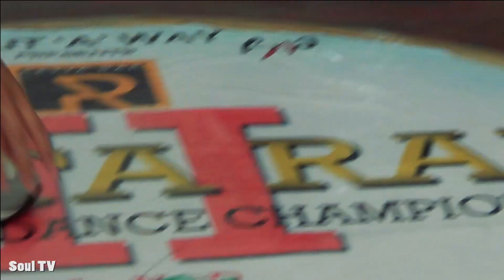Locking Battle - Part 2 // PettaRap 2018 // Official Video // Watch in HD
Top 16  - Locking Battle

'PETTA RAP'

which is an Indian street dance competition conducted by Split-A-Way Crew, Chennai.

Turn on the bell to be the first to listen to new videos.

✔️ Follow Soul TV at

Soul TV is the trending hiphop youtube channel for all the hiphop jams in South India, showcases
various events like battles, jams, Cyphers, Promos, etc.